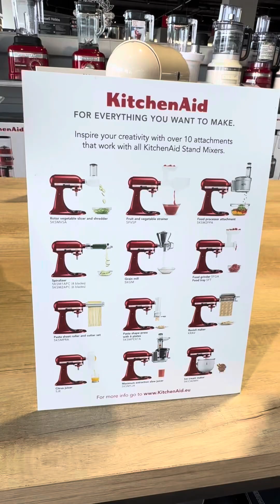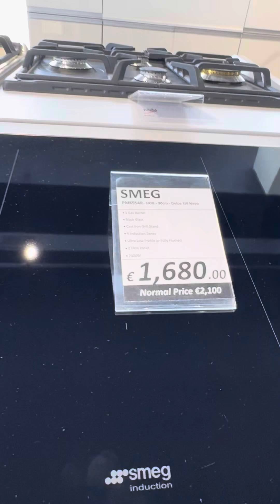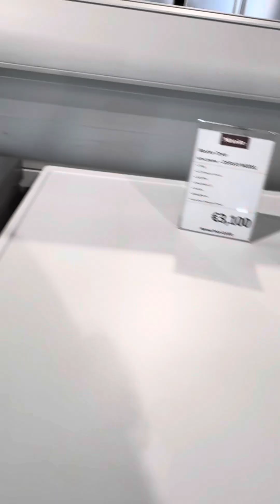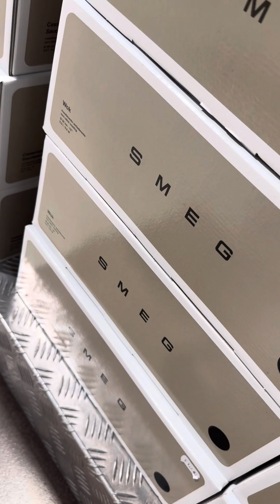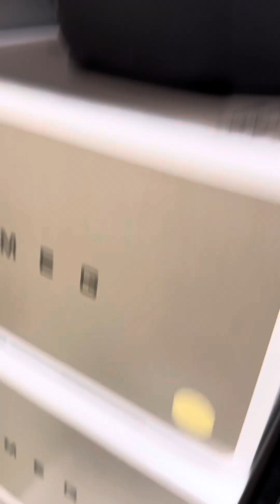Checking for Home Appliance